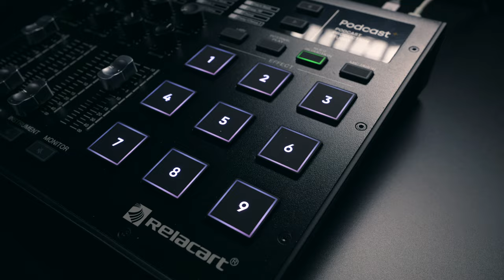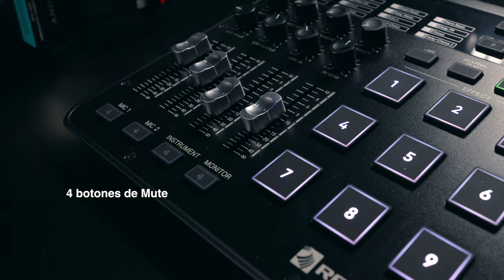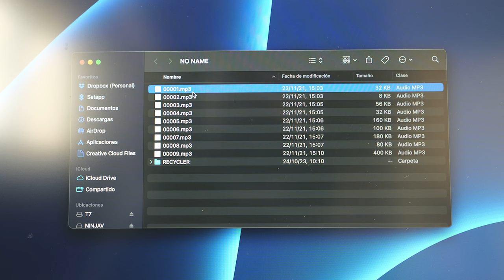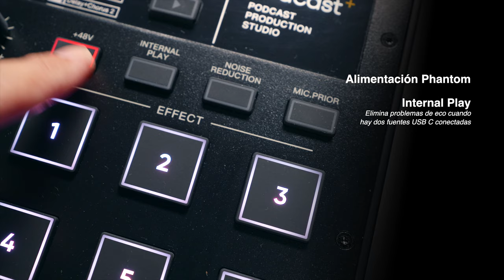Relacart Podcast+ | Consola de producción Livestream: ¡Mezcla tus Podcasts en Vivo!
¡Bienvenidos a la demostración de Podcast+! 🔽🔽

Mezclador de estudio revolucionario diseñado para llevar tus transmisiones de podcast y livestreams al siguiente nivel.

¡Consíguelo en nuestra web!